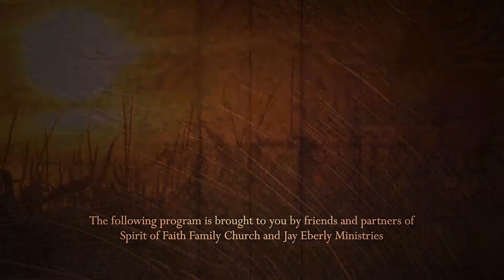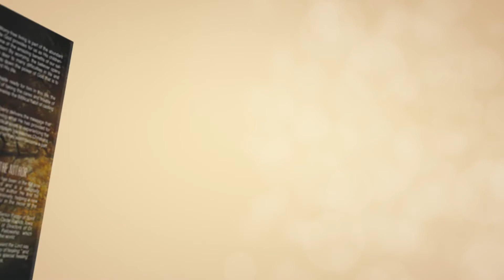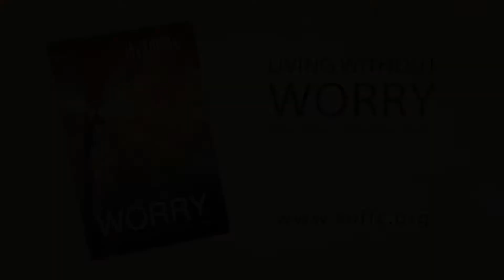Dominion Over Mental Oppression - Pt 1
Living Free: Dominion Over Mental Oppression - Pt 1

It is possible to live a life free from the bondage of mental oppression. When you answer the thoughts that Satan brings with the Word of God, you are able to take control over your thought life. In this episode, Pastor Jay shines light on how to answer the thoughts and how to take dominion over mental oppression.